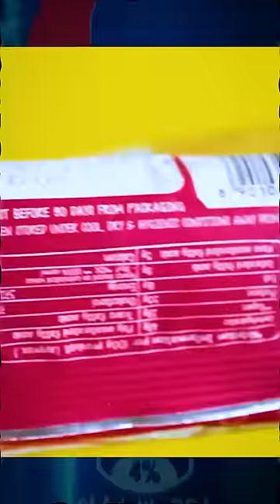UPSC 2016 Question, Items available on food packet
Date:
Important Topic: